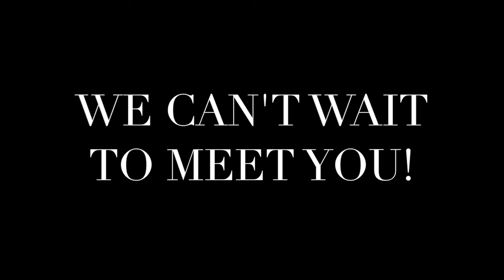Welcome to Kindergarten!!